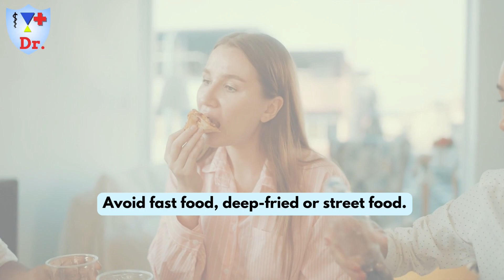11 general tips to beat the heat - Dr.Galen